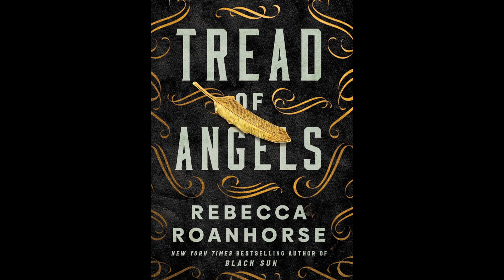Tread of Angels - Rebecca Roanhorse - Crítica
Celeste e Mariel são duas irmãs caídas, ligadas pelo sangue, mas criadas em mundos separados. Celeste cresceu com seu pai, passando na sociedade eleita privilegiada, enquanto Mariel ficou com sua mãe nas favelas caídas de Goetia. Após a morte de seu pai, Celeste retorna a Goetia e se reúne com Mariel. Mariel é uma grande beleza com uma voz angelical, e Celeste, devastada pela culpa por deixar sua irmã para trás, torna-se sua protetora mais feroz.